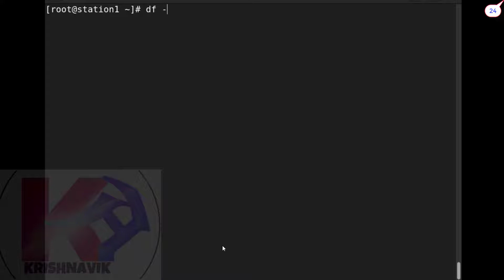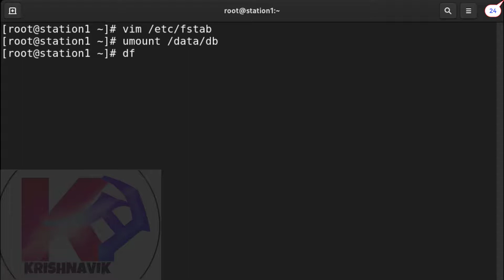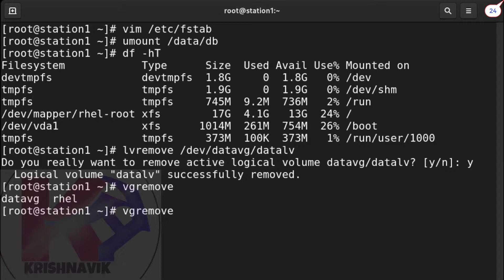How to remove a volume group & logical volume ?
Jay Shree Krishna, welcome you all to my channel, today’s question is, how to remove volume group “datavg” & logical volume “datalv”?
This is not a RHCSA exam question, but if you did any wrong size of ‘VG’ or ‘LV’ during the exam or practices, then how will you reset that, I am going to show you.  Let’s start

Create XFS file system of 1GB and mount it permanently with user permission | RHCSA EXAM ON RHEL 9

Create Snapshots of KVM on Red Hat Enterprise Linux 9 | RHCSA & RHCE Exam Practice Lab, Part - 2